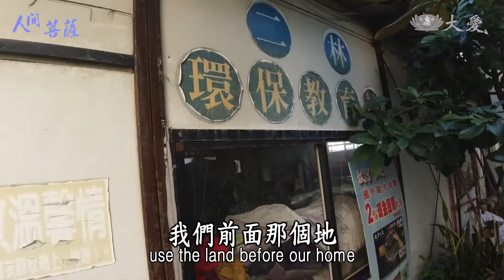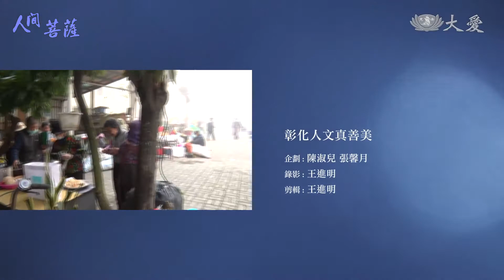Living Bodhisattvas - Lee Hsiu-hsiang (人間菩薩 - 李秀香)